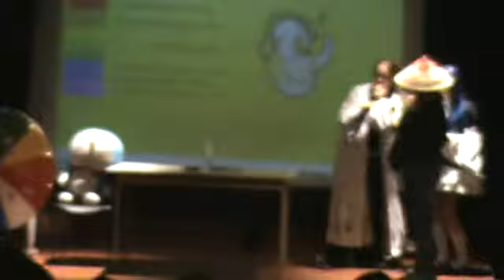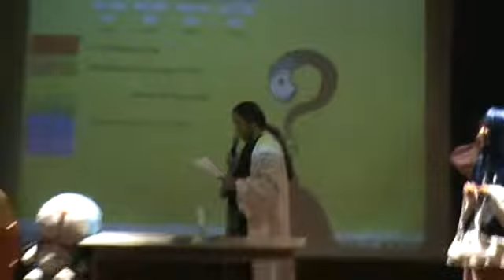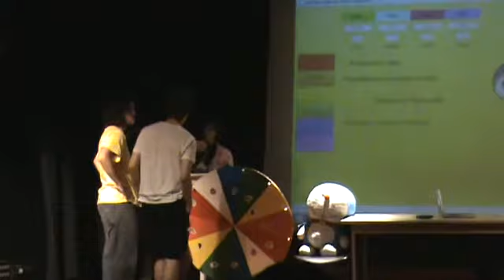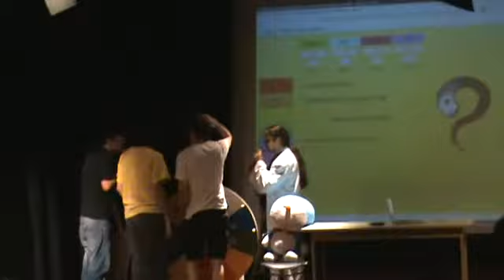Quiz @ Anipop 2'010